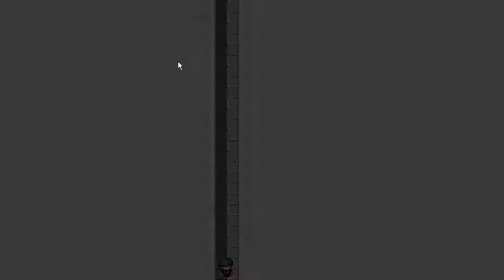Let's play in japanese: Meikyu - 14 - Is she a succubus or not, then ?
I am playing 迷宮世界の魔物使い, Monster User of the Labyrinth World, in japanese, and translate on the fly.

( I guess the little skulls fit a succubus, after all they tend to be demons from hell, whose shtick tend to be death/dead-related anyway. Still feels wrong, maybe she's just a lewd lich ? Is that important to know ? Is it important to know whether it's important to know ? )